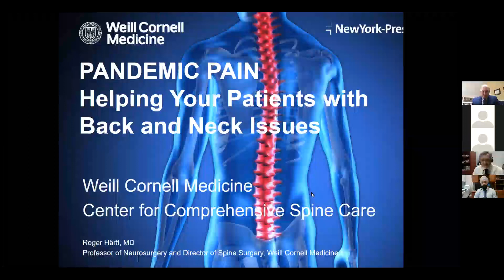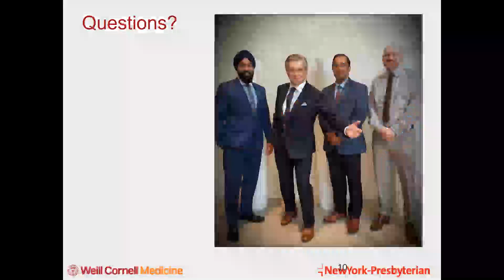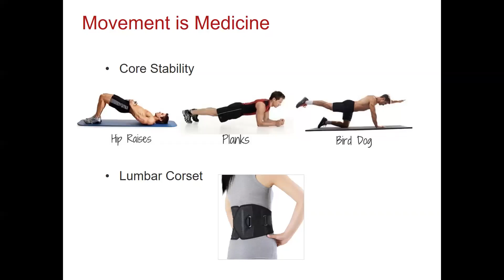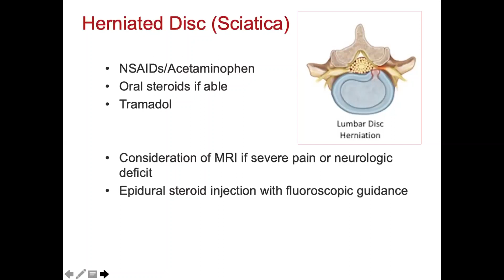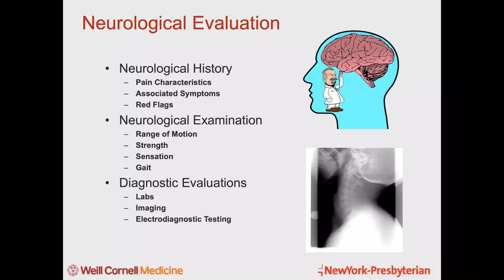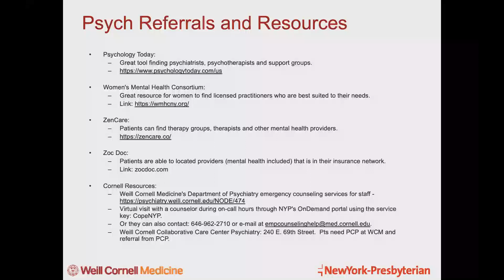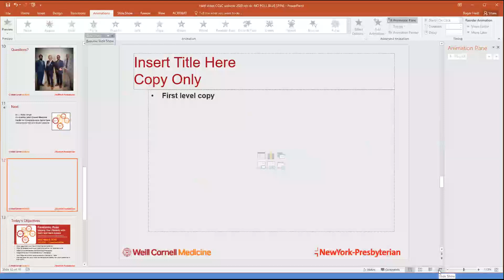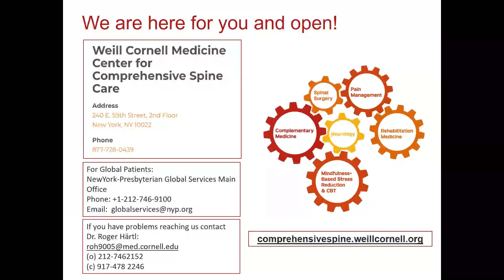Pandemic Pain: Helping Your Patients With Back and Neck Issues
A free webinar originally held on May 6, 2020 from the Interdisciplinary Spine Team of the Weill Cornell Medicine Center for Comprehensive Spine Care and NewYork-Presbyterian Hospital.

The core focus of this webinar was designed to help health care providers take care of their patients with back and neck pain
while they await treatment.